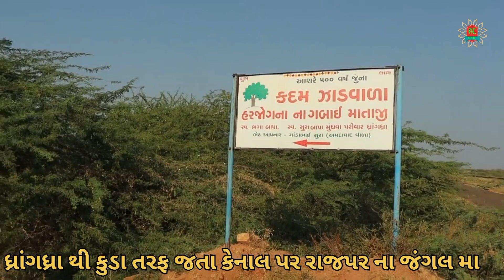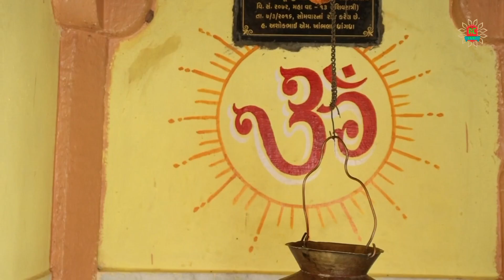🌲 ૫૦૦ વર્ષ જુનુ કદમ નુ ઝાડ 🌿 અને કદમ ના જાડ પાસે કુદરતી વાતાવરણ અને ઝરણાનો નજારો 🏞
# કદમ નુ ઝાડ
# dhrangadhra
# ધ્રાંગધ્રા